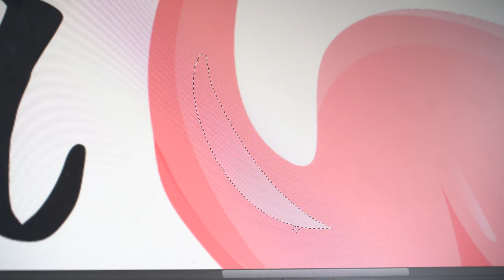Charpie Pillow Cover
Made of high-quality charpie polyester material, sublimation pillow cover blanks are in natural feeling, stylish yet durable, with nice invisible strong zippers.

Can be printed any personal photos, company logos, and other images you like.

Ins:lopo_sublimation

Add: Y3-01F-07, Bantian Creative Cultural Industrial Park, Yayuan Road, Bantian, Longgang Dist, 518100, Shenzhen, China